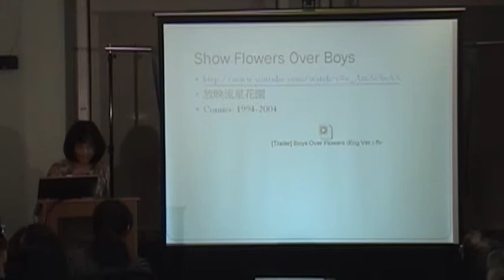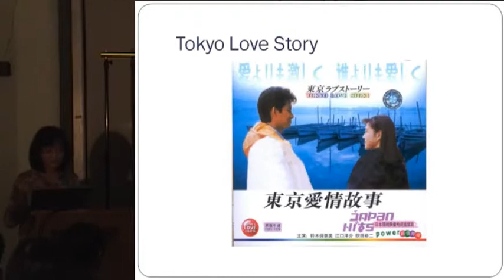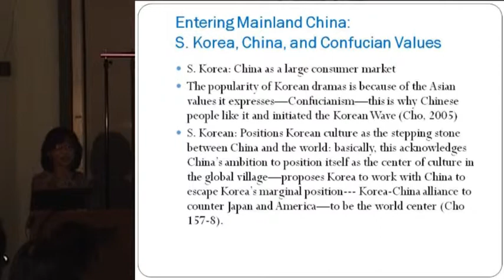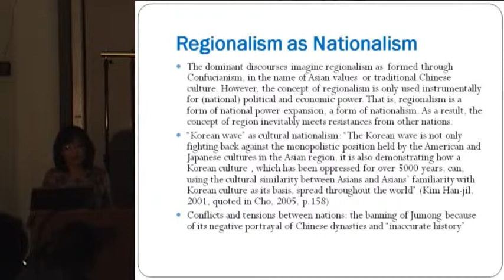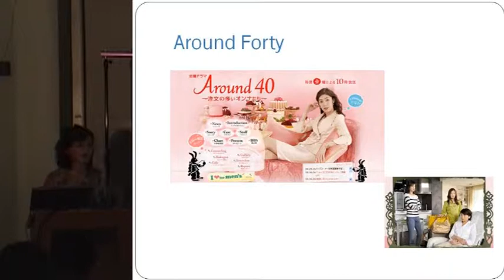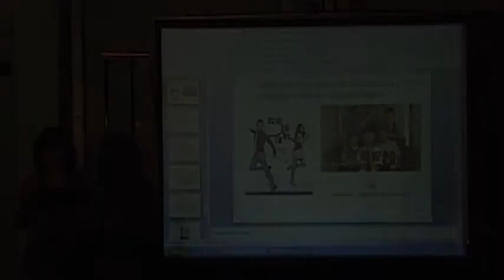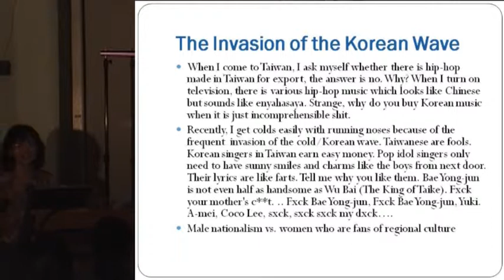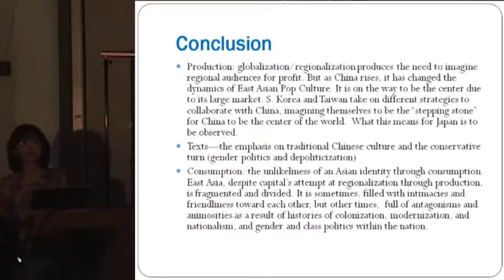The Production and Consumption of Inter-Asian Love Dramas in Taiwan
This talk uses inter-Asian television  love dramas to illustrate the issues pertinent to the discussions on the concept of "East Asian pop culture" as a sphere of production, circulation, and consumption. In particular, this talk uses Taiwan as a case study to unpack the tensions between the local and the regional, with women caught in this process as consumers, workers, and citizens. If production for regional audiences aim to transcend the local,  what are the strategies the TV industries use to reach regional audiences? what are the textual politics that are negotiated in order to reach regional female audiences? What are the tensions between the regional and the local?  Practices of consumption are always embedded in local dynamics, what are the local politics that enable Taiwanese women to interpret these inter-Asian TV love dramas? What functions do these interpretations perform in the larger social and political domains in Taiwan? This talk will explore these questions.